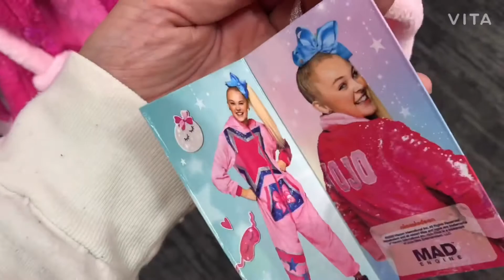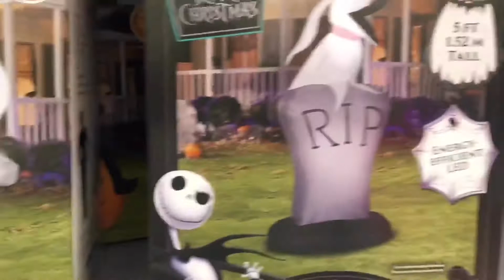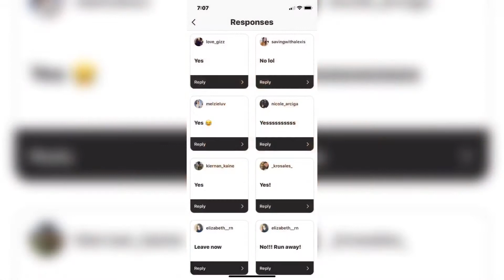My husband says no! Super Sad Target and Walmart Halloween shop with me!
It’s all fun and games until your husband says NO MORE!!! 😅😂

I have way too many Halloween decorations said no wife ever!

Where’s the fun in shopping when you can’t take it home with you?😔😖😆🧡🎃

Halloween is my favorite! I love it so much and target and Walmart are making it really hard to control myself this year even after I promised my husband I wouldn’t be buying too much because I know we really have no where to put anymore decorations in our 1100 square foot home 😆 but you know... a girl can dream right 😂🤣 fake it till you make it!

As my girl B-Lashes from double shot of love likes to say it’s better to ask for forgiveness later than ask for permission now 🧡😏

So if you really like it get. Or beg and bribe your husband when you get home lol.